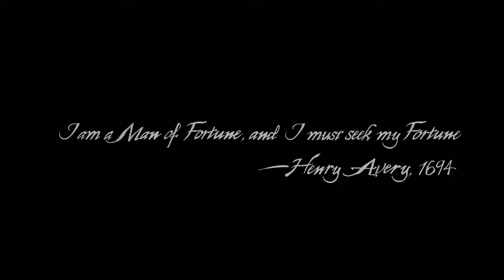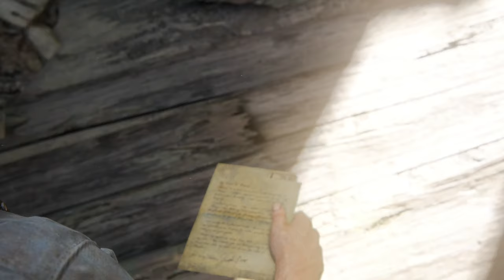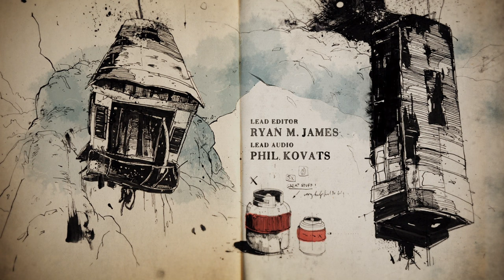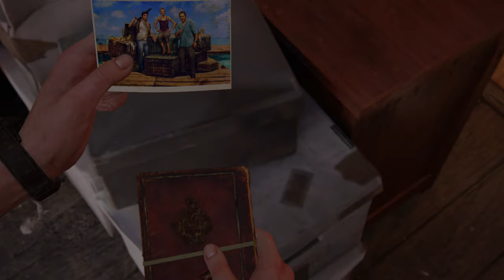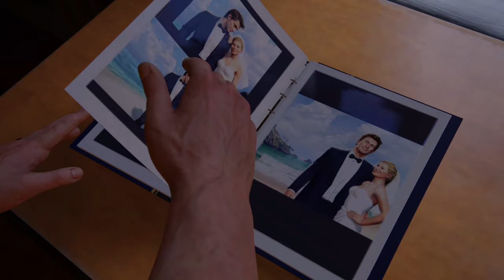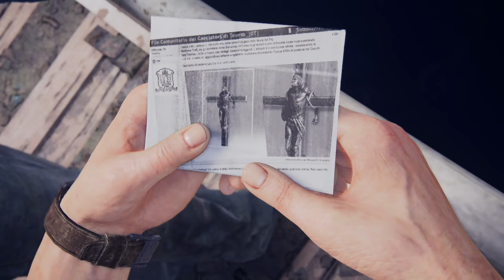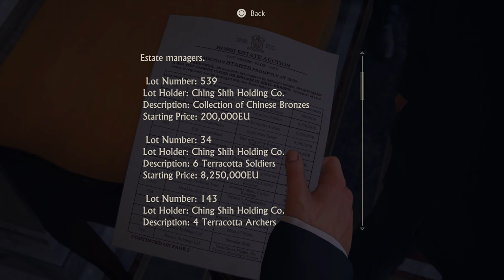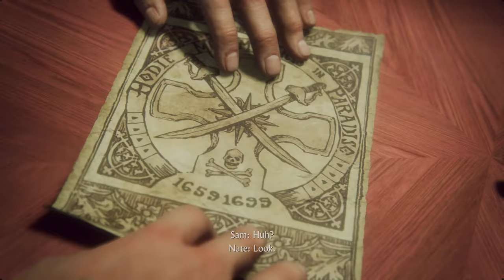Uncharted 4 | Legacy of Thieves Collection HARD [PS5] Let's Play | 100% Part 1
Let's Play for Uncharted 4 A Thief's End on PS5 with the Legacy of Thieves edition where we will explore the entire game and really enjoy every bit of it!